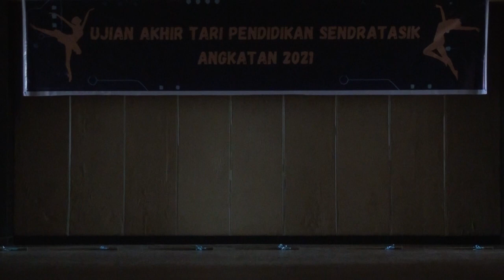SAPU LIDI || SD NEGERI 2 ANGKASA || UAS Tari Pendidikan - Sendratasik UNP Ak.2021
Ujian Akhir Semester Juli - Desember  2023
Mata Kuliah : Tari Pendidikan
Dosen : Prof. Dr. Fuji Astuti, M.Hum
Mahasiswa : Sendratasik Angkatan 2021

Tempat Ujian : Auditorium FBS UNP lantai 4 Gedung Laboratorium FBS UNP
14 Desember 2023

Kamerawan : Mamek
Edit Video : J-Two Media
Sound & Lampu : Narji